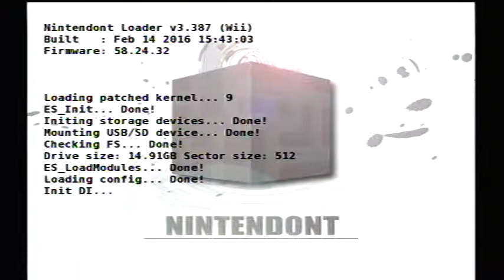Level Zero Scavenge Chapter 4